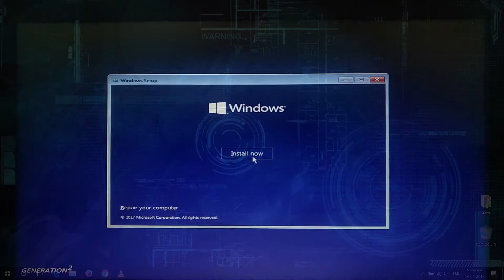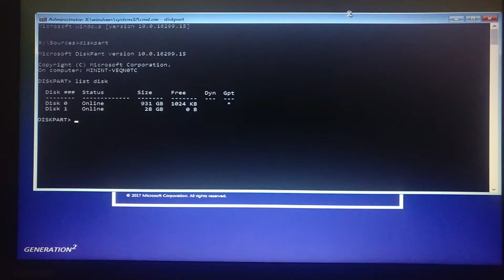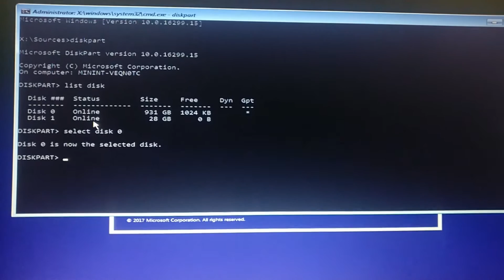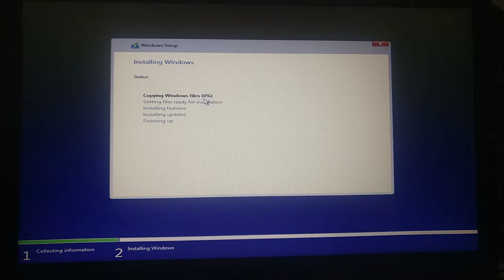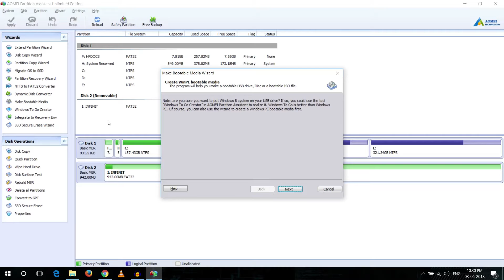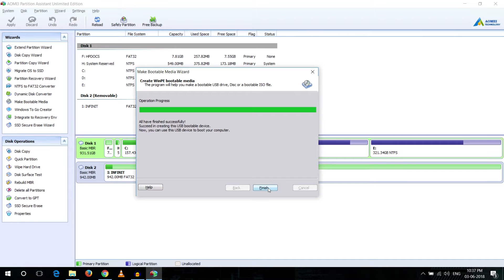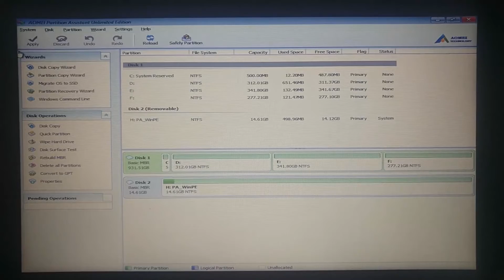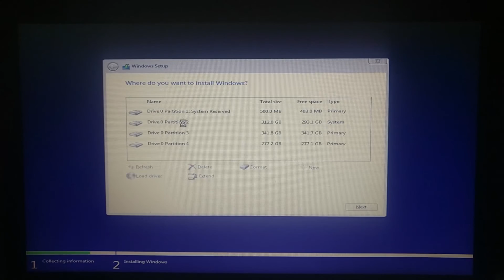Fix Windows cannot be installed to this disk(GPT to MBR Easy) Save all data 100% Windows 10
How to Fix Windows cannot be installed to this disk the selected disk is of the gpt partition style. 100% Worked
Two methods!!
i) 1st Method (Warning: Lose all data)
1. Boot up to installation DVD/CD.
2. Do not Click install.
3. Press SHIFT-F10, This will open a command prompt.
4. Type "diskpart"
5. Once inside diskpart type:
  • list disk
  • select disk 0
  • clean
  • quit
6. Continue with install
ii) 2nd Method (save all data)
Req. (Working Comp, pen drive, Aomei partition assistant)
1. Install Aomei partition assistant
2. Use the "Make bootable media" option to make the pen drive bootable
3. Boot using a pen drive and convert gpt to mbr as shown in the video.
4. Install window normally.
I hope this helps to solve windows cannot be installed on this disk the selected disk is of the gpt partition style problem and if you have any problem let me know down in the comments